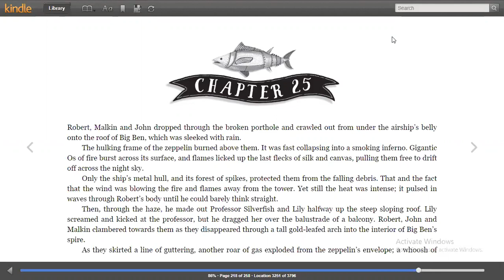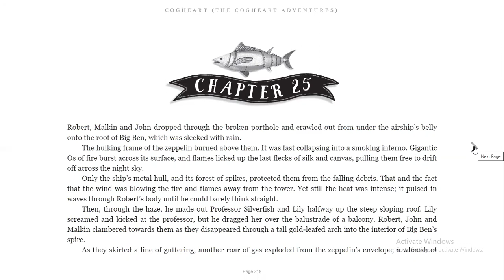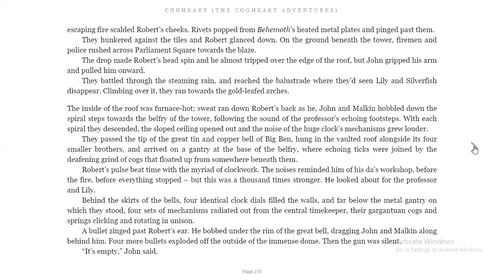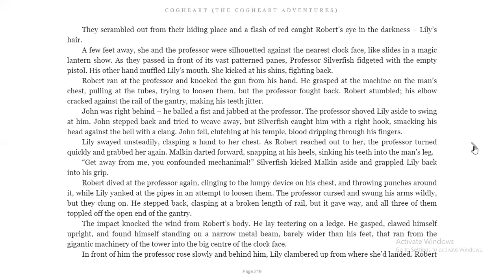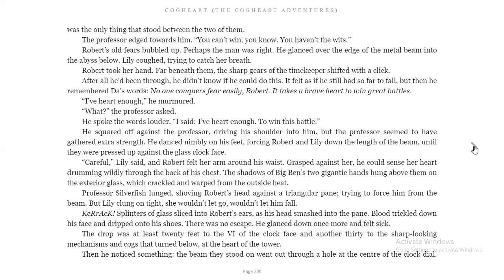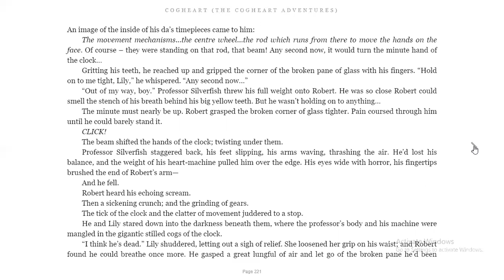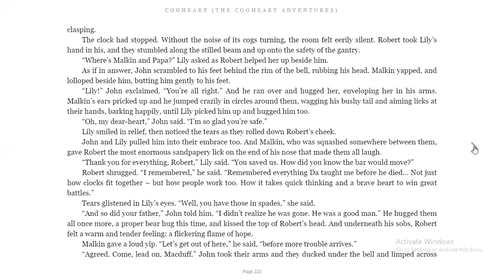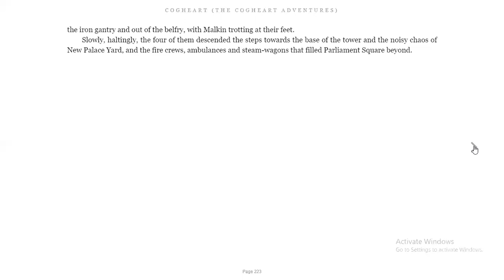Y4/5 Cogheart - Chapter 25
Author: Peter Bunzl
Read with kind permission from Usborne Publishers.